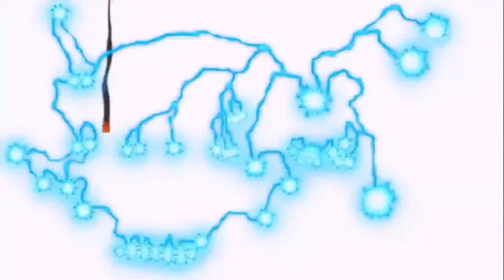Губка Боб и корона Нептуна | Песня «Я Гуфи Губер!»